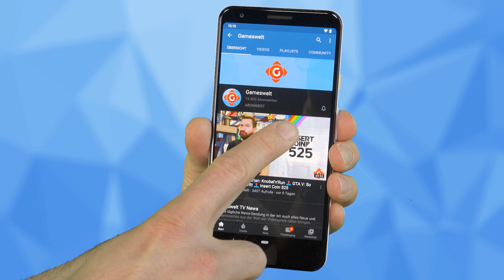Fortnite: Null Bauen Modus bleibt für immer! Diablo 4: Vierteljährliches Update! | GW-NEWS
► 00:00 Intro
► 00:36 Fortnite: Null Bauen Modus bleibt für immer
► 01:12 PlayStation Plus: Kommt ohne „Ab Tag 1-Feature“
► 01:56 Xbox Games with Gold: Das sind die Spiele für den April
► 02:33 Diablo 4: Vierteljährliches Update